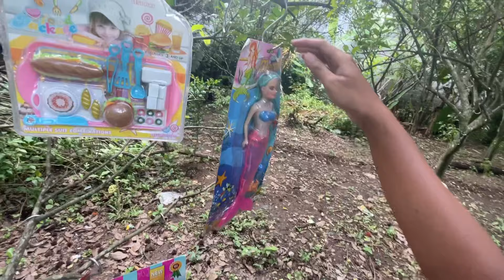Review cozinhe brinquedo